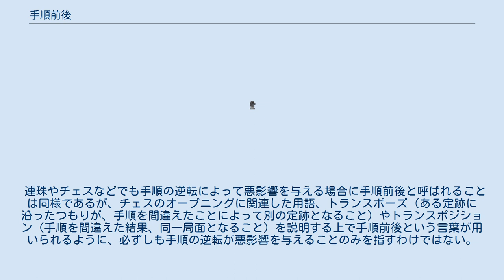手順前後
手順前後（てじゅんぜんご）とは、主に二人零和有限確定完全情報ゲームで用いられる用語で、一方の手番において2つの着手のいずれを先に指すか、その手順の逆転を表す言葉である。
 3人以上が参加するゲームでは、プレイヤーAの着手に対してプレイヤーBの応手を考える上で、一時的にAに敵対もしくはプレイヤーCに同盟する応手を取るか、Aに同盟もしくはCに敵対する応手を取るかは不可知である。
 不確定ゲームでは、偶然の要素があるため一方の着手が他方より適切であるかを完全に判断することはできない。
不完全情報ゲームでも不確定ゲーム同様、相手の手札などが伏せられているために相手の応手を完全に判断することはできない。
このような状況では手順前後の影響を完全に先読みすることは不可能であり、二人零和有限確定完全情報ゲーム以外ではあまり手順前後という言葉が用いられることはない。
但し、麻雀における好牌先打などのように、手順の逆転によって好影響が期待できることに由来した用語がゲーム個別に設けられている場合もある。
 囲碁や将棋では、手順の逆転によってその後の局面に大きな悪影響を与えること、つまり、Aを先に着手してBを後にすると適切な応手がないが、Bを先に着手してAを後にすると適切な応手があるために、先にBを着手してしまったことによって有利な展開に持ち込めないような場面を指すことが多い。
例えば、将棋で頓死する、詰将棋で詰むべきものが詰まない、詰碁で死活の結果が変わってくるといった具合である。
 連珠やチェスなどでも手順の逆転によって悪影響を与える場合に手順前後と呼ばれることは同様であるが、チェスのオープニングに関連した用語、トランスポーズ（ある定跡に沿ったつもりが、手順を間違えたことによって別の定跡となること）やトランスポジション（手順を間違えた結果、同一局面となること）を説明する上で手順前後という言葉が用いられるように、必ずしも手順の逆転が悪影響を与えることのみを指すわけではない。
 ゲーム以外の場面においても、説明や考えの順序が逆転している場合や、その逆転によって適切な結果が得られないようなことを指して手順前後と呼ぶことがある。